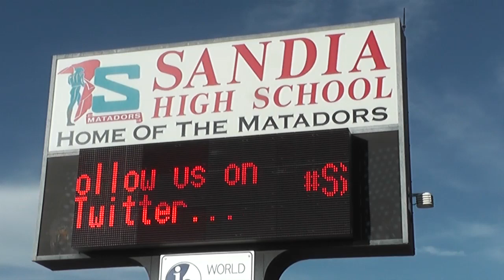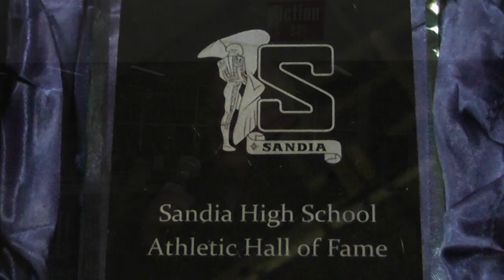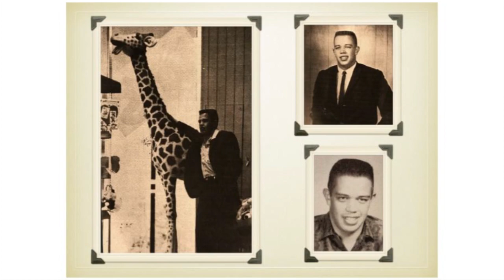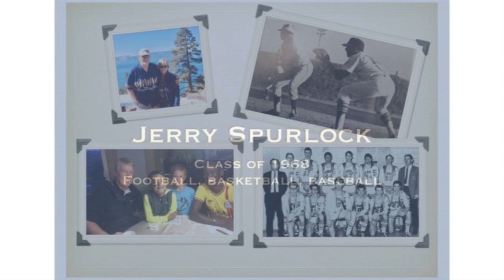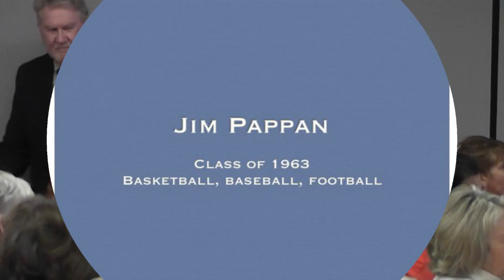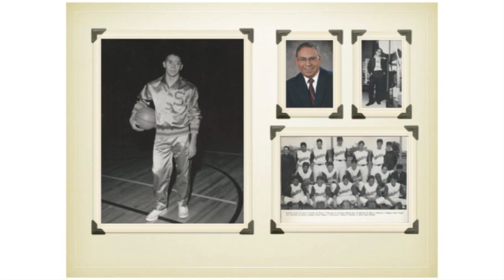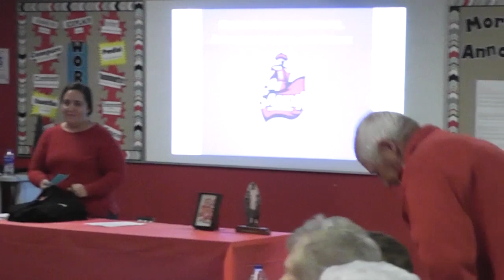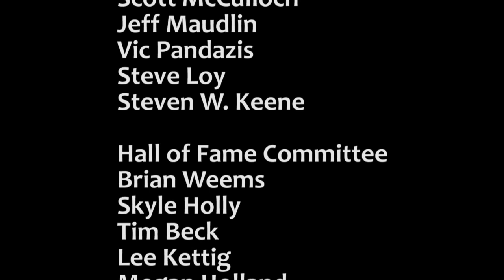Sandia Hall of Fame 2019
The inaugural class of the Sandia High School Athletic Hall of Fame was inducted at the school on December 3, 2019.
The first inductees include two coaches and eight athletes all from the 1960's.  Next year Sandia will induct the champions from the 1970's.